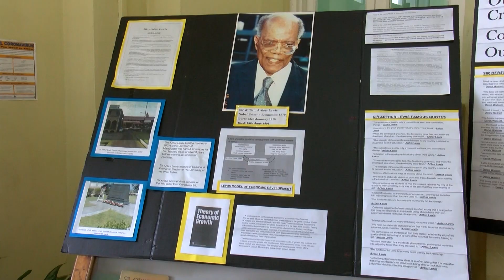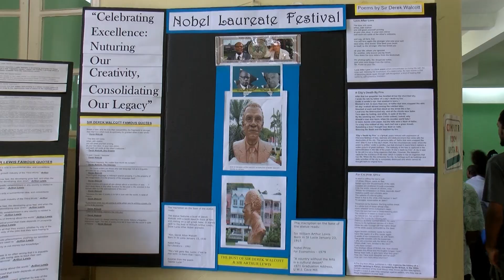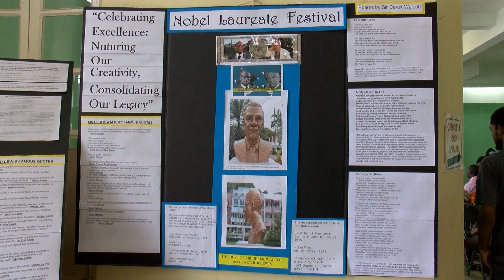The Central Library Hosts LitFest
The Central Library has launched a new activity harnessing local talent in the area of writing, poetry and the performing arts.
Chris Satney reports the Central Library attempted to marry this with a showcase of products from budding entrepreneurs.